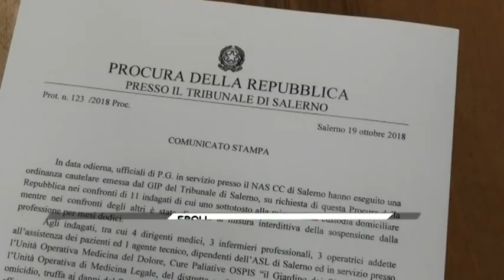EBOLI,OPERAZIONE DEI NAS COINVOLTI MEDICI ED INFERMIERI